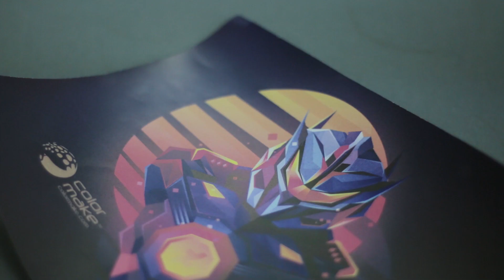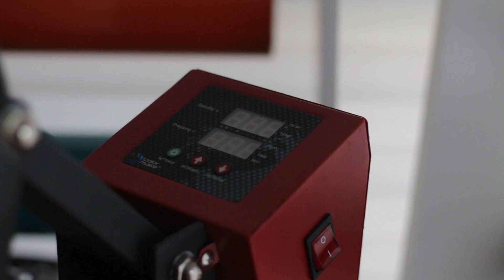Nuevo Vinil textil Sublifabric de Color Make.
El Nuevo Vinil textil Sublifabric de ColorMake es un textil que puede ser sublimado y adherido a diferentes prendas con mucha durabilidad y un resultado impresionante de colores y degradaciones.

🔹Nuestro nuevo textil Sublifabric es una alternativa de técnicas combinadas para realizar en pocos minutos.

🔹Puede ser utilizado en diferentes textiles con gran durabilidad y sobre los colores que prefieras.

🔹¡Resiste 10% más lavadas que el Papel Transfer!

🔹Puedes diseñar piezas con imágenes de calidad fotográfica y degradación de colores, todo sin la necesitad de usar rollos de colores distintos.

🔹Está compuesto de tres capas, papel protector, adhesivo y textil sublifabric.

🔹Los tiempos y temperaturas recomendados son de 180ºC por 50 seg.